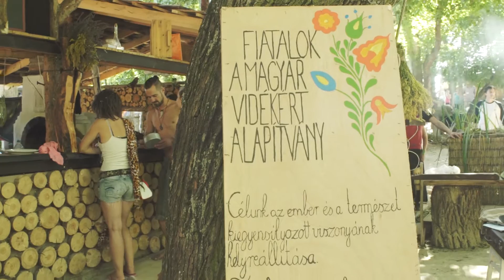Gyüttment Fesztivál - Csobánkapuszta 2015